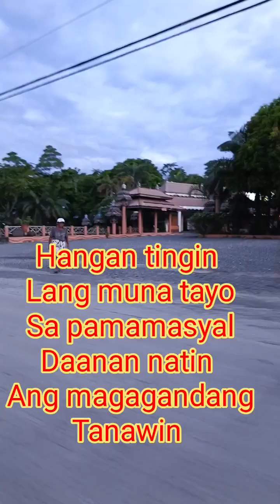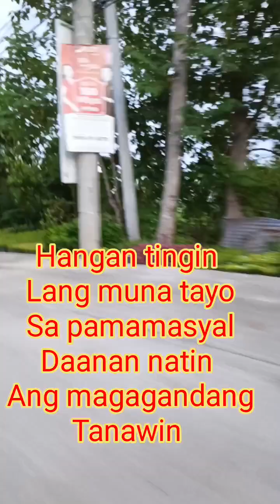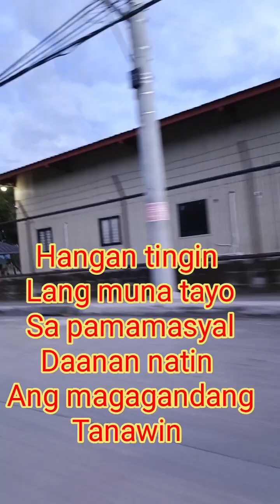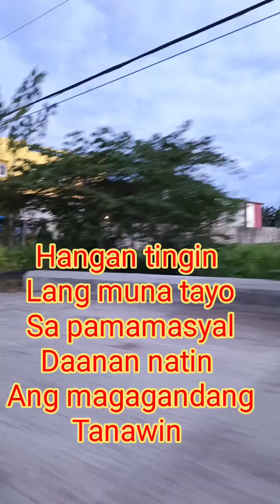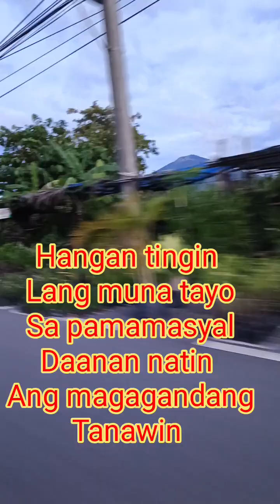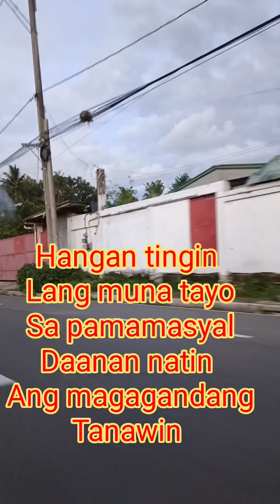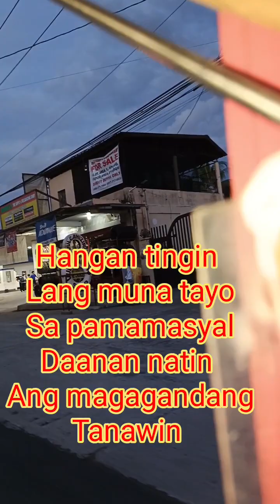Way back home